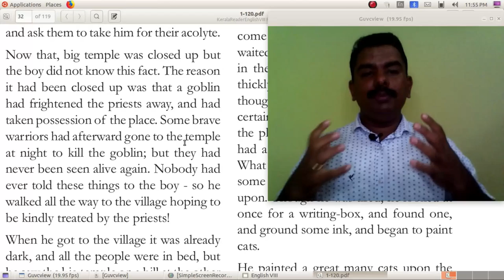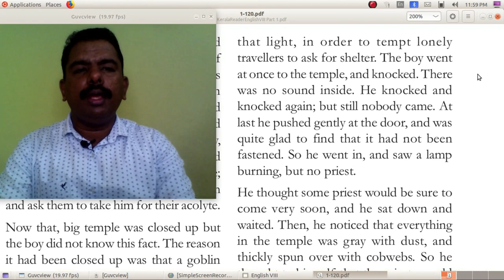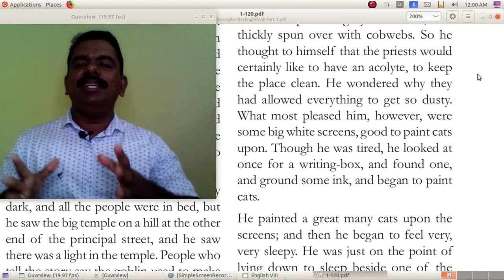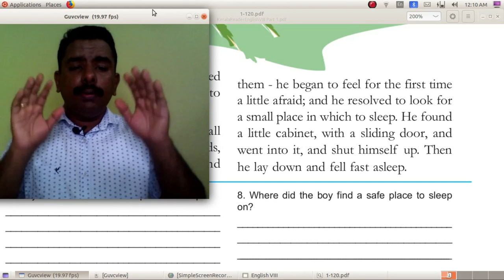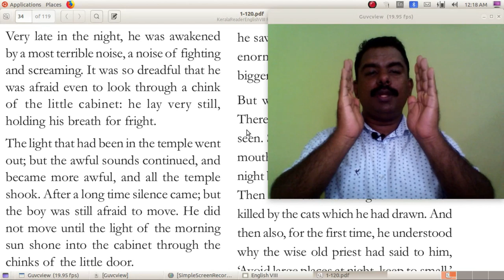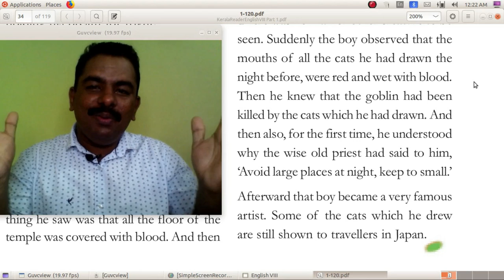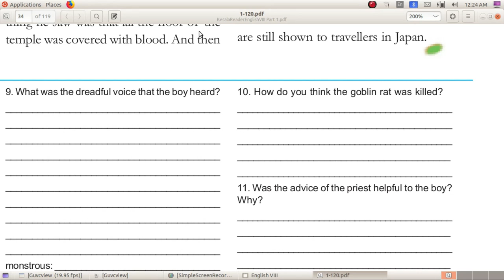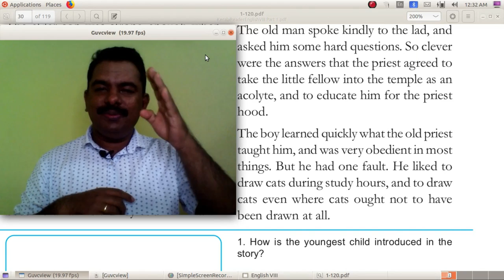The Boy Who Drew Cats StdVIII Chapter 2 Part 2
Dear viewers this is an informative video for enriching the knowledge in English language.It is explained in Malayalam and English for everyone to adapt it in their own understanding.
THANK YOU VERY MUCH DEAR SUBSCRIBERS YOU ARE MY STRENGTH TO UPLOAD MORE VIDEOS.